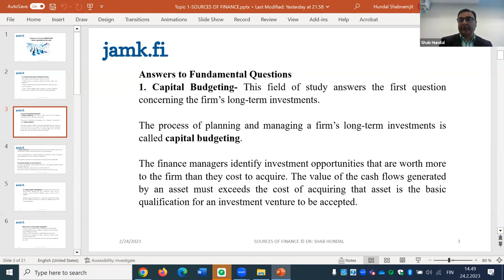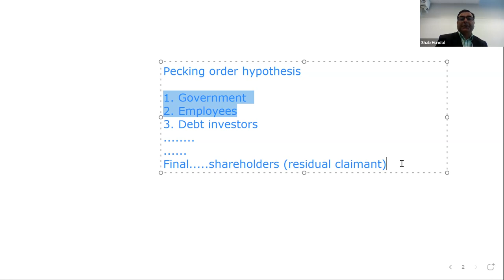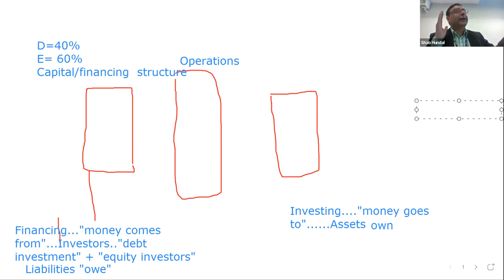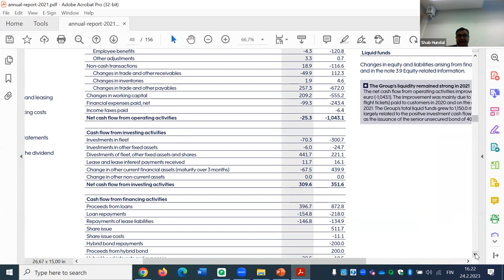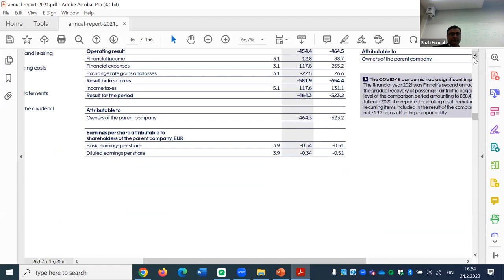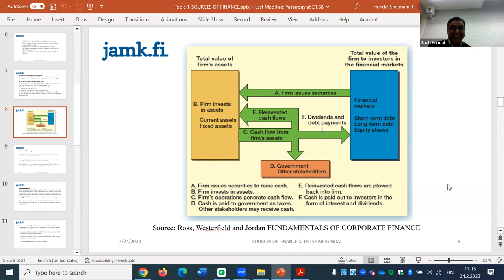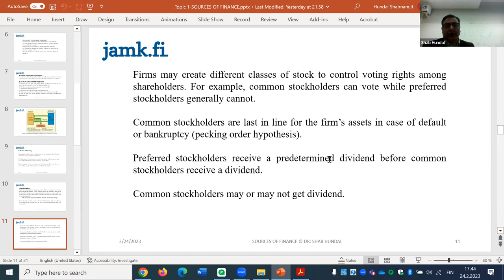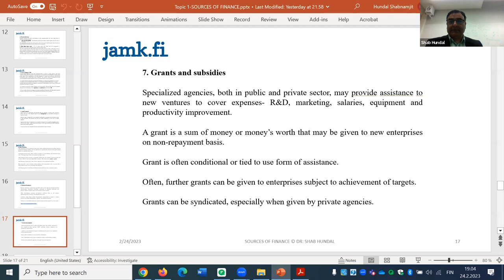Sources of Finance- Financing New Ventures in Global Markets (Part 1) 24.2.2023